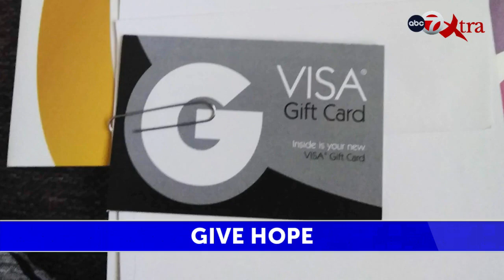Give Hope: Susana Rosales Breast Cancer Survivor